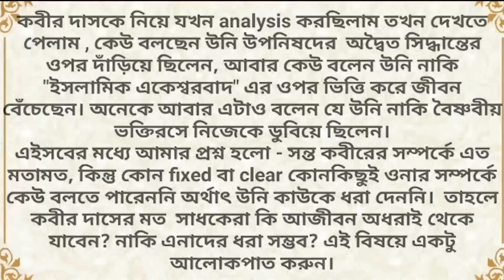অধরা কবীর (The elusive Kabir) ।। Swami Trailokyananda।। 04-06-23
১. কবিরের মত সন্ত মহাপুরুষদের জীবনের প্রতি দৃষ্টিভঙ্গি কেমন থাকে?
২. মহাপুরুষদের কথাবার্তা খোলামেলা হয় কেন?
৩. আদর্শ গুরু কেমন হয়?
৪. আমাদের ইন্দ্রিয়ের ক্ষমতা কতদূর?
৫. মহাপুরুষদের ভাব আমরা বুঝতে পারি না কেন?

১.আপনি  JOIN করতে পারেন শ্রীমদ্ভগবদ্গীতা, কঠোপনিষদ্, শ্রীশ্রী চন্ডীর  মতো কোর্সে ।

২. ঘরে বসে বিবেকচূড়ামণির মতো কোর্সের সম্পূর্ণ লাভ নিতে, দেরি না করে আজই যুক্ত হন নিচে দেওয়া link-এ click করে-

৩.সংস্থার এই যে কাজ তাকে সমর্থন করার সর্বোত্তম পথ আপনার আর্থিক সহযোগিতা, যা আমাদের মজবুত করে। মনে রাখুন আপনার কোর্স করা, অনুদান করা, এ সবকিছুই ঘুরে আপনার কাছেই আসবে পরোক্ষভাবে সামাজিক ও ব্যক্তিগত জীবনের রূপান্তরের মাধ্যমে।

BANK Details :-
ADVAITA JNAN PITH
Axis Bank

🛑🌟 UPCOMING COURSES🌟🛑